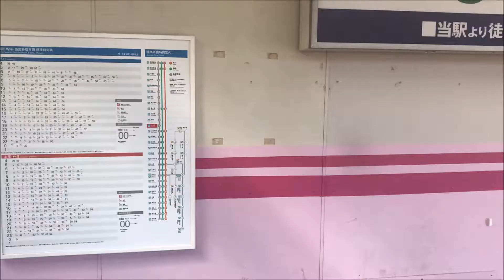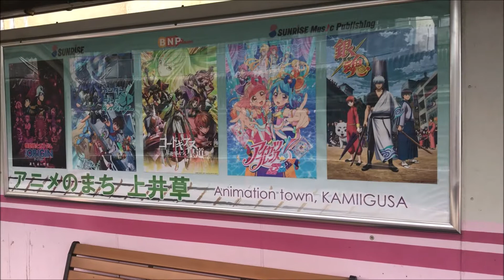鉄道と駅と街24【上井草駅 】西武新宿線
上井草駅は東京都杉並区にある西武新宿線の駅です。
各駅停車のみ停車します。
アニメのまちを売りにしています。